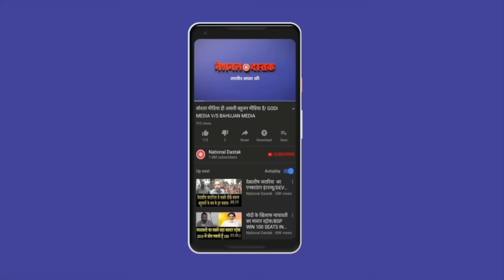वैशाली से इस बार बहुजन जीतेगा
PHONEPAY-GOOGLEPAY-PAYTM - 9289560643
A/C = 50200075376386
IFSC = HDFC0000314
Editor- Amit
Camera person-